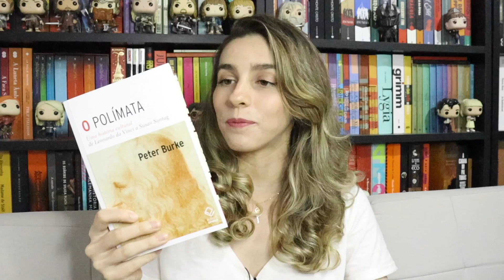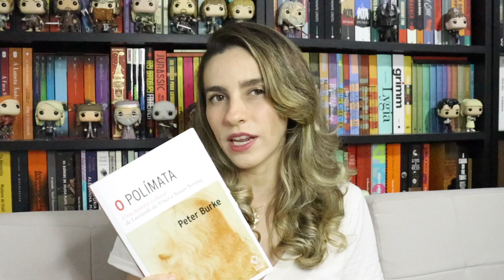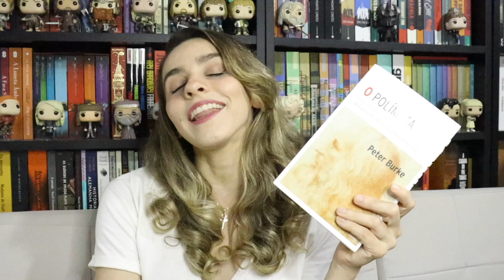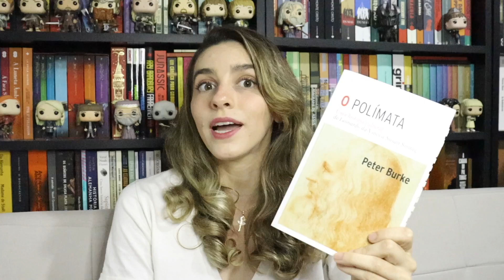O polímata: Uma história cultural de Leonardo da Vinci a Susan Sontag, Peter Burke | Paloma Lima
📚 Onde comprar o livro
🎁 Minha lista de desejos da Amazon
Meu link da Amazon*

💻 LINKS CITADOS

🟣 Livro "Perdas e ganhos"
🟣 Livro "Da Alemanha"

📃 SINOPSE DA EDITORA: De Leonardo Da Vinci a John Dee e Comenius, de George Eliot a Oliver Sacks e Susan Sontag, os polímatas moveram as fronteiras do conhecimento de inúmeras maneiras. Mas a história pode ser cruel para estudiosos com tais interesses enciclopédicos. Com muita frequência, esses indivíduos são lembrados apenas por uma parte de suas valiosas realizações. Neste relato envolvente e erudito, Peter Burke defende uma visão mais global. Identificando quinhentos polímatas ocidentais, Burke explora seus estudos abrangentes e mostra como a ascensão desses intelectuais correspondeu a um rápido crescimento do conhecimento nas eras da invenção da impressão, da descoberta do Novo Mundo e da Revolução Científica. Só mais recentemente é que a aceleração do conhecimento levou a uma maior especialização e a um ambiente que dá menos apoio a acadêmicos e cientistas de amplo espectro. Abordando desde a Renascença até os dias atuais, Burke muda nossa compreensão dessa notável espécie de intelectual.

Introdução 0:00
Sobre o livro 0:42
Minhas considerações 27:00